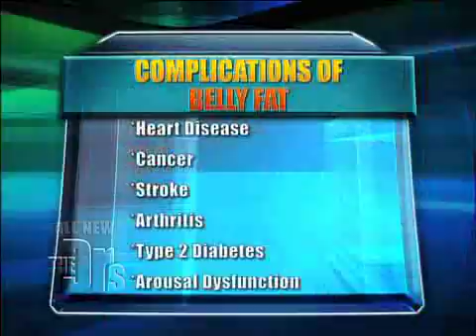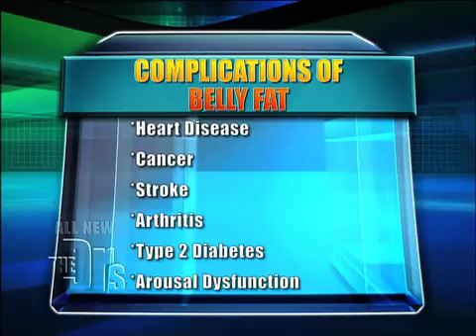What Visceral Fat Does To The Body (The Doctors)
Excess visceral fat (aka belly fat) leads to heart disease, cancer, stroke, arthritis, type 2 diabetes, and even sexual dysfunction. Dr. Travis Stork talks about why having a lean belly to good health on the The Doctors.